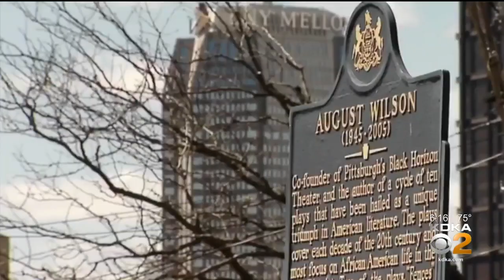Amid Nationwide George Floyd Protests, KDKA's Ken Rice Reflects On Work Of August Wilson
KDKA's Ken Rice talked to August Wilson's nephew, Paul Ellis Jr.